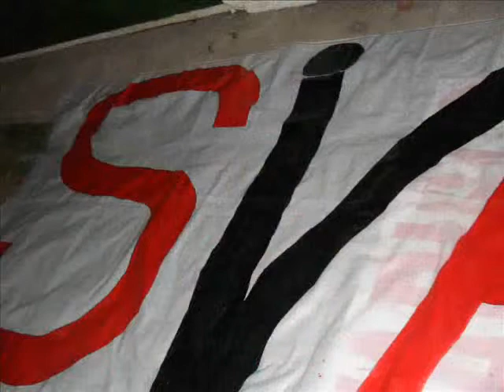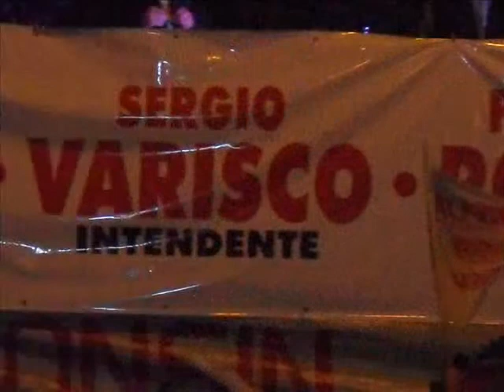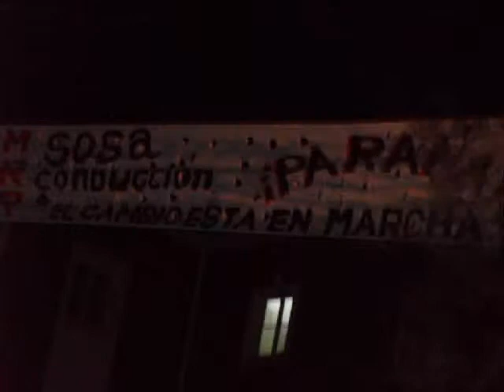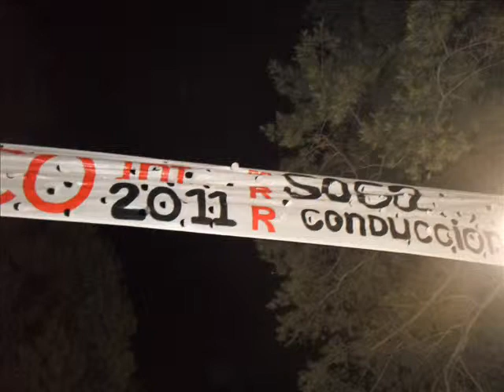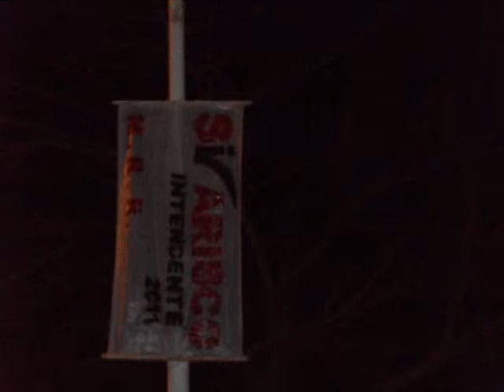VARISCO 2011.wmv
" EL CAMBIO ESTA EN MARCHA"